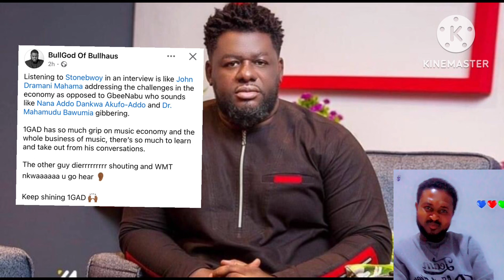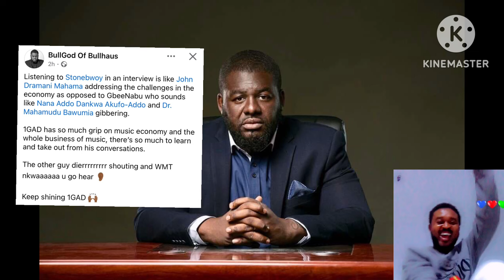Bulldog grow up/stop comparing SHATTA wale to nana akuffo addo government